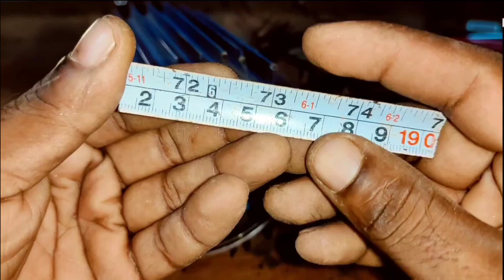1HP water pump ll 1hp usha motor winding data ✅ 1hp motor full data 📝 Usha 1hp motor winding data 💯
1HP water pump ll 1hp usha motor winding data ✅ 1hp motor full data 📝 Usha 1hp motor winding data 💯 @amirelectric8647